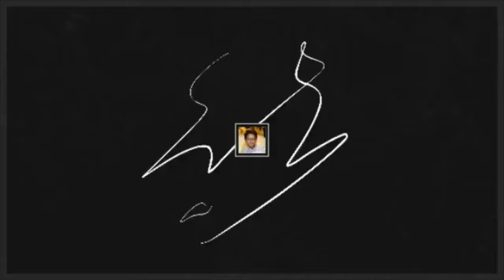Drawing Cristiano Ronaldo |One of the best footballer in the History ever |Artist Nilesh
╭ⓕ━━╮𝓕𝓸𝓵𝓵𝓸𝔀
Hi guys,
I am Nilesh Kumar Singh, 14 Y/O, the admin of this channel and Instagram
This is an art channel where I upload videos of Pencil sketches and Watercolor paintings and in todays video i decided to draw Cristiano Ronaldo One of the best footballer in the History ever